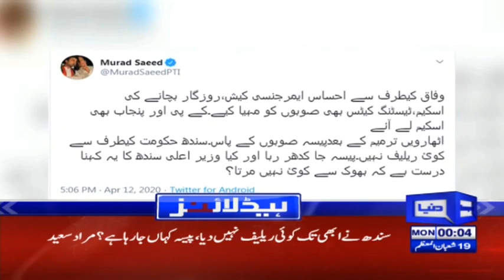PTI Government Big Announcement | Headlines 12 AM | 13 April 2020 | Dunya News